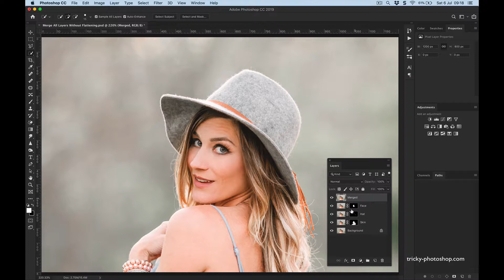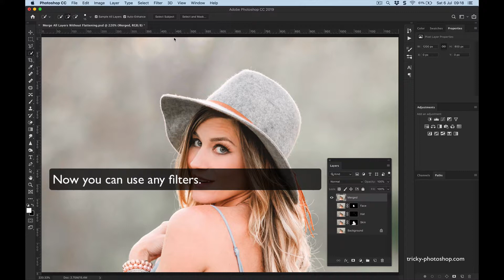Merge Layers without Flattening Them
Timestamp:
Start - 00:23
Cost -
✳️ 1-2 images - $10 per image
✳️ 3-9 images - $8 per image
✳️ 10-24 images - $6 per image
✳️ 24+ images - less then $6 per image